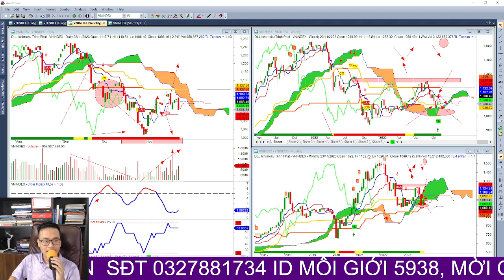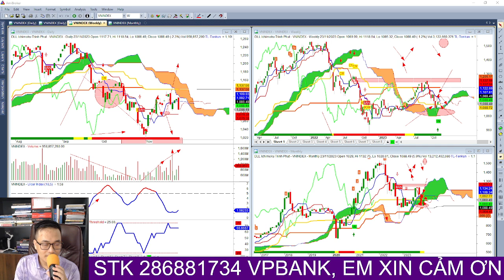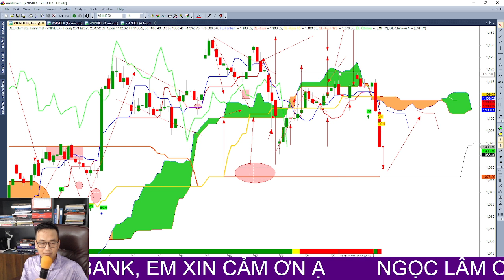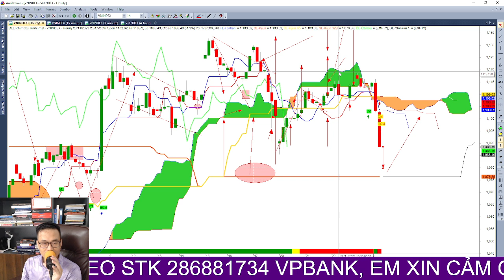Tại sao thị trường giảm điểm mạnh, tin đồn ảnh hưởng đến cổ phiếu, xu hướng đầu tư ngày mai